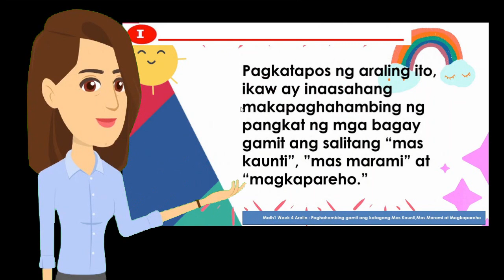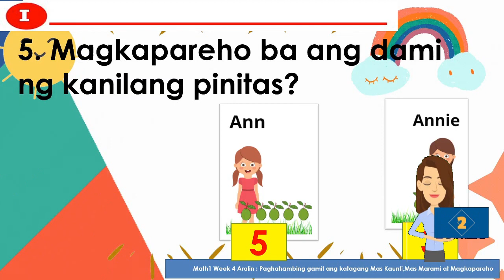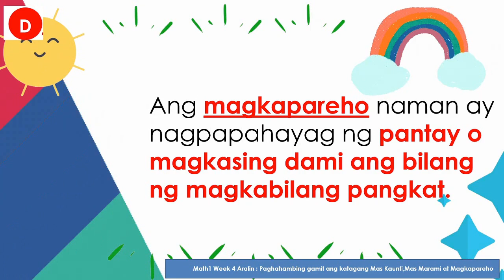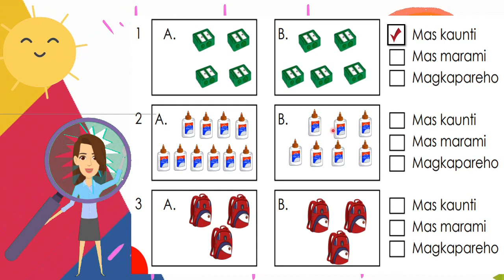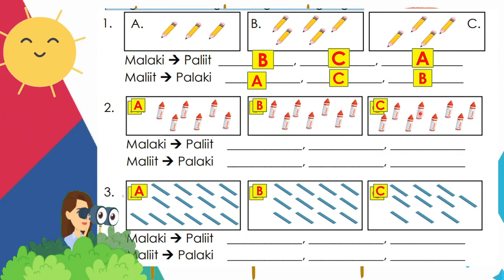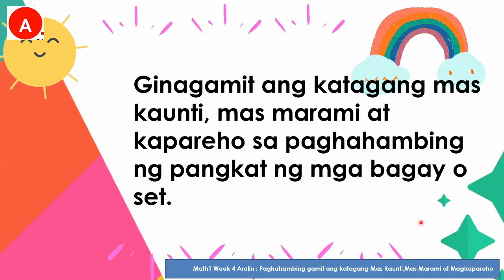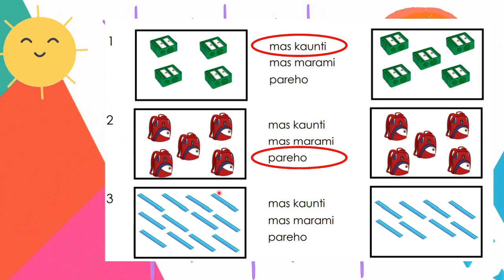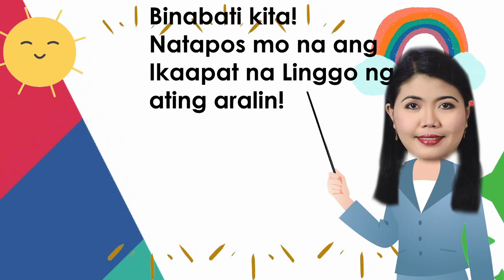MATH 1 WEEK 4 QUARTER 1 Paghahambing gamit ang katagang Mas Kaunti, Mas Marami at Magkapareho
Bisitahin lamang ang WEBSITE na ito para sa kumpletong aralin

Pakibisita na din ang aming store para sa mga LEARNING MATERIALS :)

For quarter 1 to quarter 4 EDITABLE PPTS FOR GRADE 1 TO 6

Pakishare na din po sa ating mga kamag-aral at kaibigayn

Maraming salamat sa panonood at pakikinig :)